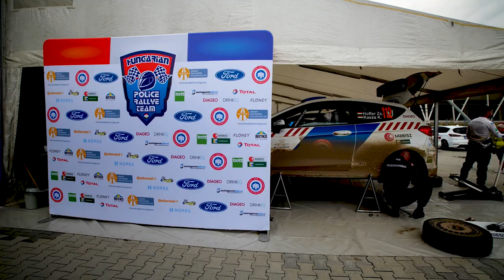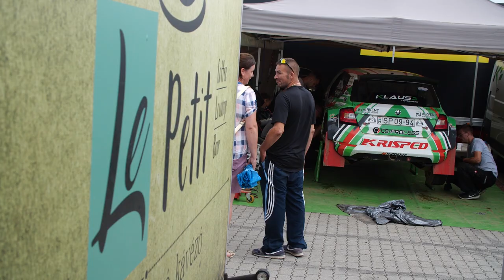FÉLKERESZTBEN - Székesfehérvár - Veszprém Rally 2021 - 4. rész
FÉLKERESZTBEN! Aki lemaradt volna a hétvégi premierről az most vissza nézheti itt is.